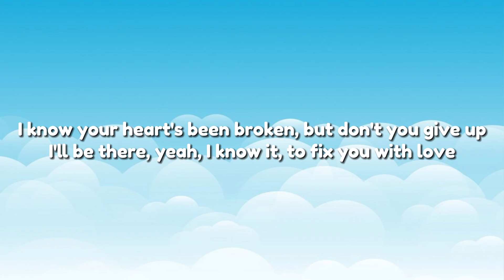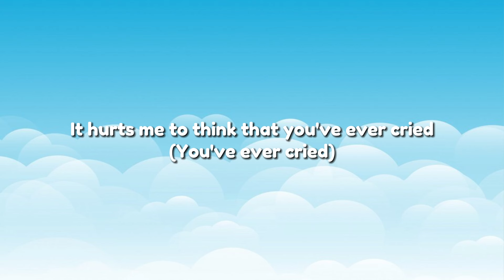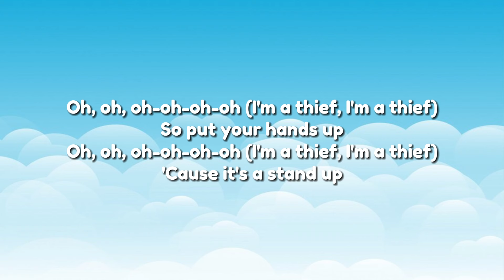One Direction - Stand Up (Lyrics)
From the moment I met you, everything changed
I knew I had to get you, whatever the pain
I had to take you and make you mine
Take you and make you mine
I would walk through the desert, I would walk down the aisle
I would swim all the oceans just to see you smile
Whatever it takes is fine

So put your hands up
Oh, oh, oh-oh-oh-oh
'Cause it's a stand up
And I won't be leaving till I've finished stealing
Every piece of your heart, every piece of your heart

I know your heart's been broken, but don't you give up
I'll be there, yeah, I know it, to fix you with love
It hurts me to think that you've ever cried (You've ever cried)

Oh, oh, oh-oh-oh-oh
Oh, oh, oh-oh-oh-oh
Every piece of your heart

Then I will steal us a car
And we will drive to the stars
I will give you the moon, it's the least I can do
If you give me the chance...

I'm a thief, I'm a thief
You can call me a thief
But you should know your part
I'm only here
Because you stole my heart

Oh, oh, oh-oh-oh-oh (I'm a thief, I'm a thief)
'Cause you stole my heart